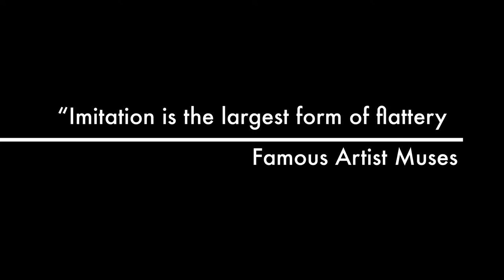Henri Matisse Dance 1 Miniature Masterpiece presented by theartistCNK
Enter a Magical Miniature Art Studio to watch first hand Original Reproductions of Famous Works of Art being produced with Miniature Tools of the Trade.
New videos released on the 10th, 20th, and 30th of each month with BONUS Miniature Masterpiece's being produced as the paintbrush feels inclined...
All Miniature Masterpieces then travel to the Acute Auction House to be auctioned off LIVE once a year. NEXT AUCTION: December 4th 2021